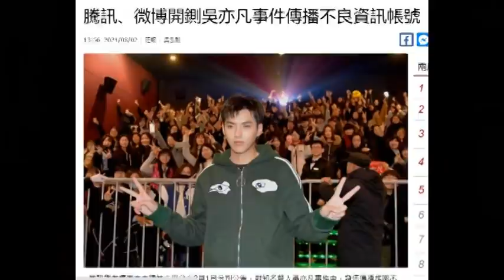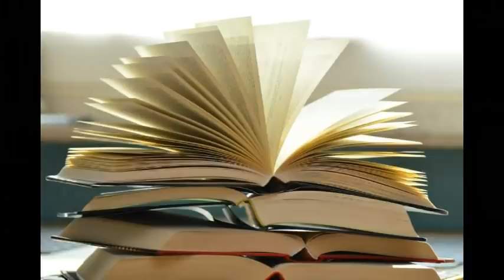354.吳亦凡!你跑錯地方了!